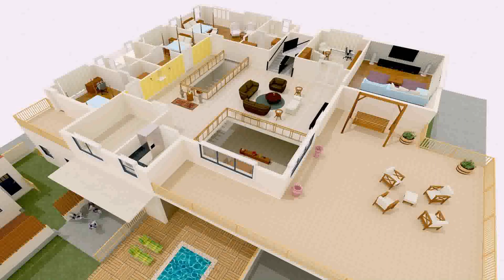Floor Plan For Indian Duplex House - Gif Maker DaddyGif.com (see description)